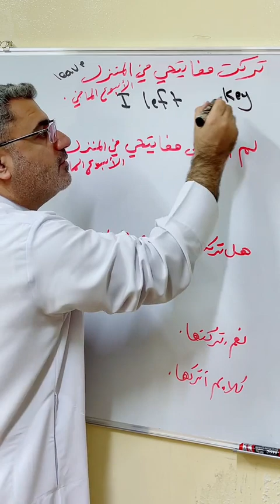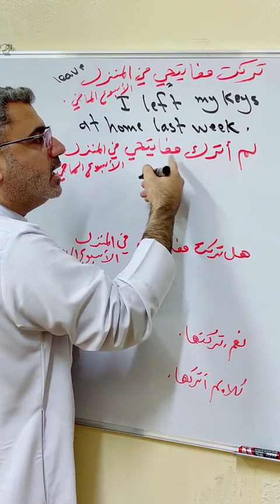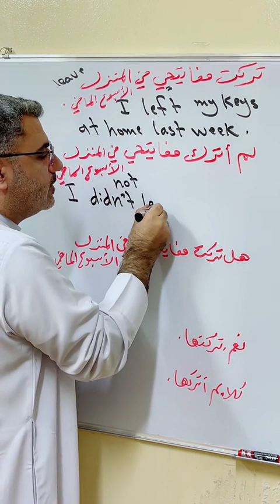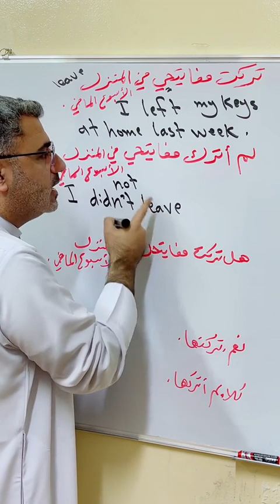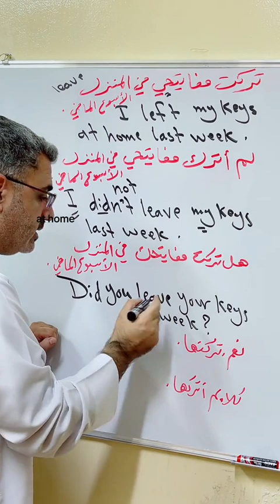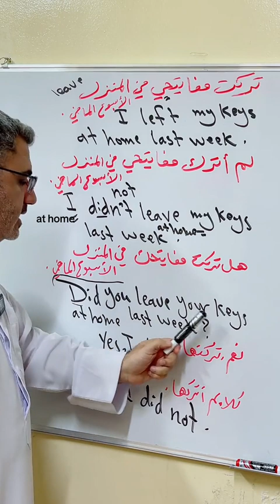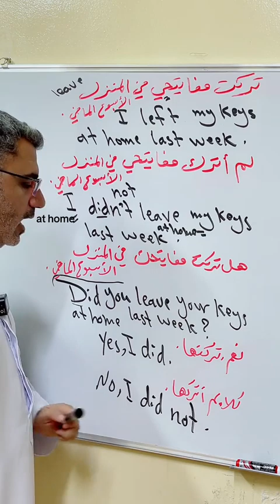I left my keys at home Last week تركت مفاتيحي في المنزل الأسبوع الماضي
I left my keys at home Last week.
I didn't leave my keys at home Last week.
Did you leave your keys at home Last week?
yes,I did.
No, I didn't.